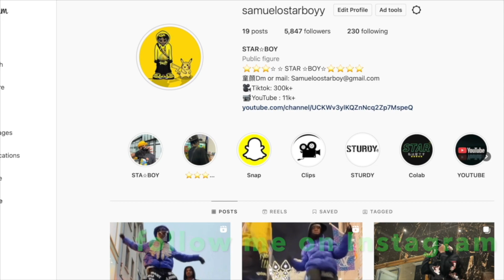Smash or Pass (tiktokers) with Kate